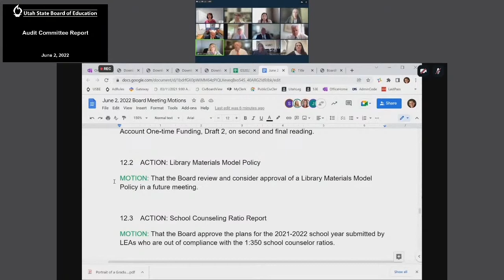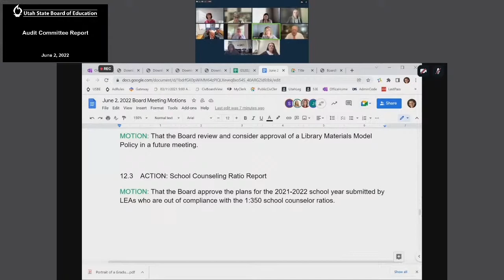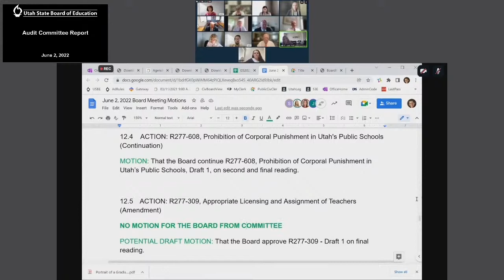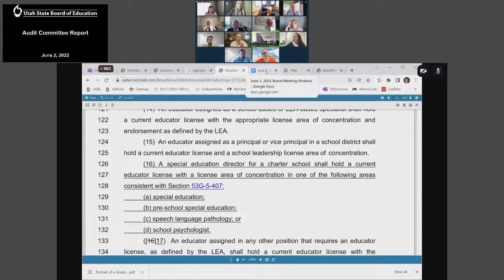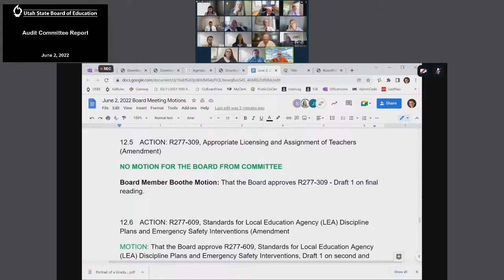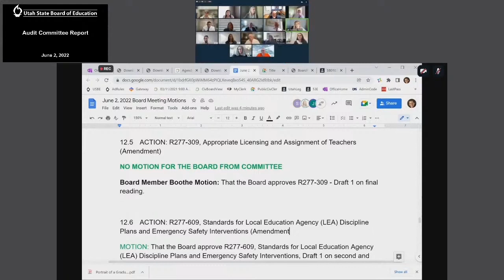11 Law and Licensing Committee Report Pt 1